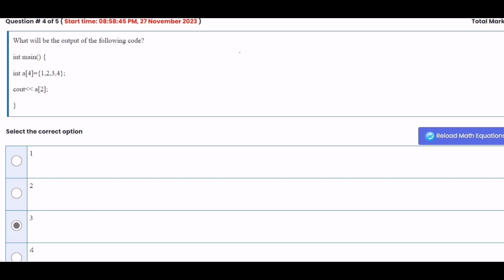Cs201P lab 5 Quiz 2023 || Cs201p Lab 5 quiz fall 2023